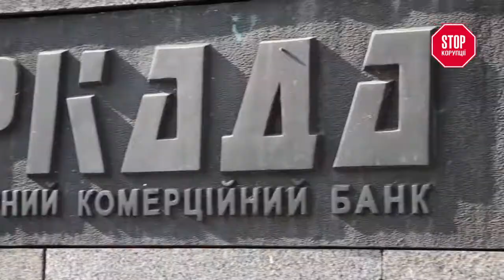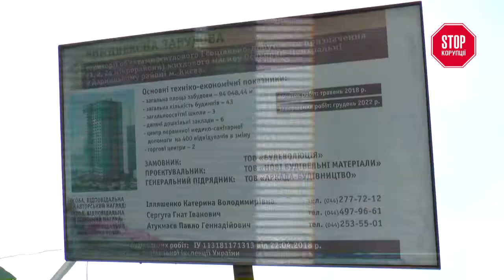Спочатку активісти, тепер мерія: хто затягує будівництво ЖК “Патріотика”?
Інвестори майбутнього житлового комплексу на Осокорках знову прийшли до столичної мерії. Люди, більшість з яких вклала у будівництво ледь не останні кошти, хотіли зустрітися із представниками робочої групи при Київській держадміністрації. Чиновники мають допомогти з вирішенням конфлікту, та чіткої відповіді на свої запитання громада так і не отримала.